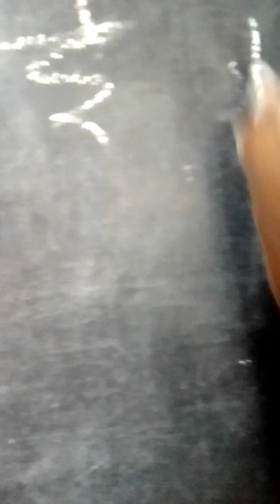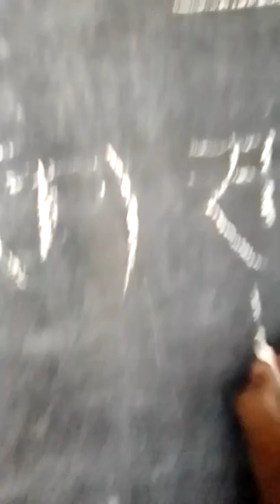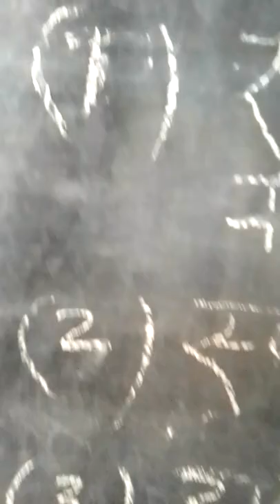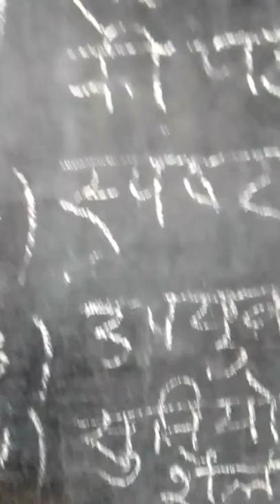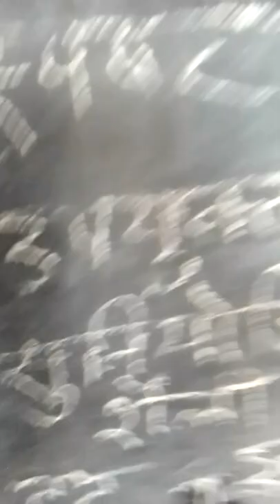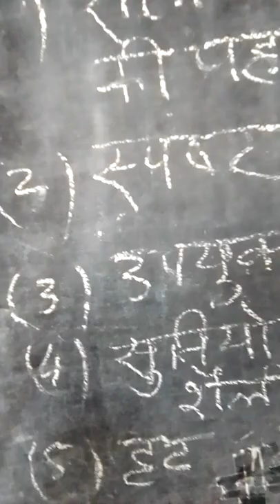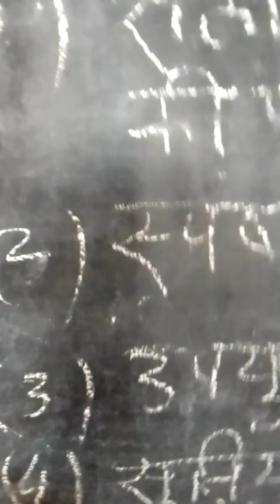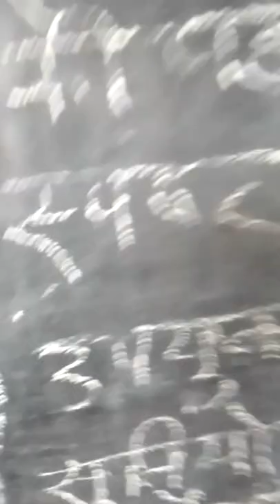success trips by Mukesh Kumar Yadav